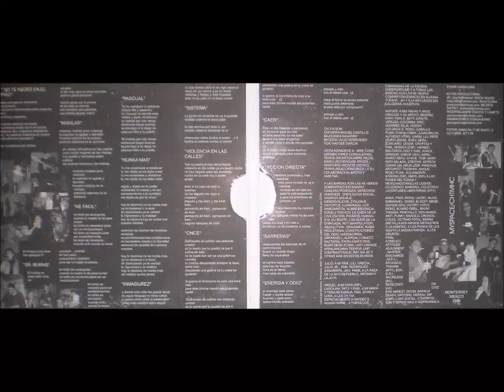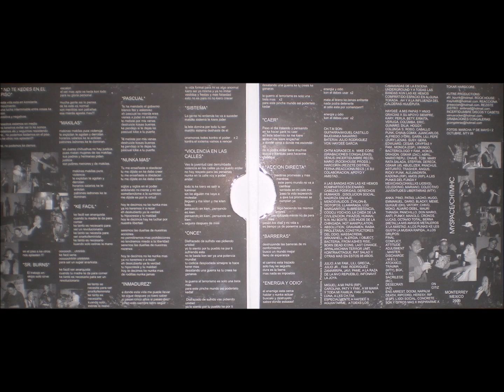CH.T.M. - Piensa Globalmente, Actua Localmente, Album Completo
CH.T.M Inicia en el 2001, con el interés de expresar nuestras ideas y opinión atra vez de la música y desde ese entonces no hemos dejado de participar en diferentes tokadas locales y nacionales así como apoyar protestas y luchas sociales.(A).. banda punk hardcore de Monterrey Nuevo Leon México ..

01 Nunca Más
02 Que Fácil
03 Inmadurez
04 No Te Quedes En El Piso
05 Pascual
06 Violencia En Las Calles
07 Maquilas
08 Sistema
09 Once
10 Caer
11 Sr. Burns
12 Salgo A La Calle (cover)
13 Acción Directa
14 Barreras
15 Energía Y Odio
16 No Te Quedes En El Piso
17 Sr. Burns
18 Maquilas